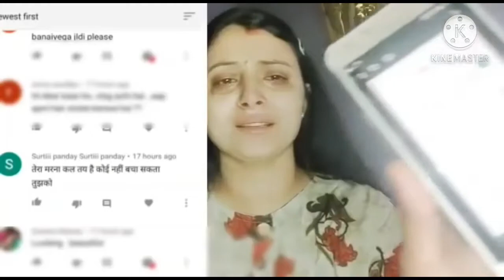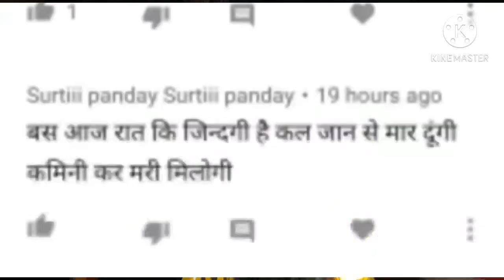Priyadeep के बाद अब Gao ki shanti को मिली जान की धमकी..ये क्या हो रहा है??😳😖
Priyadeep के बाद अबGao ki shanti को मिली जान की धमकी ये क्या हो रहा है😖😳